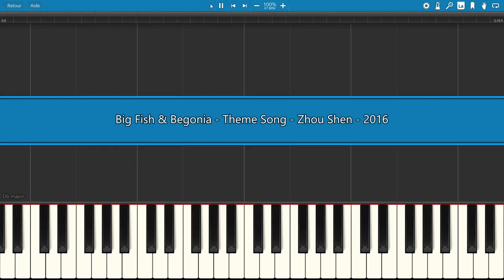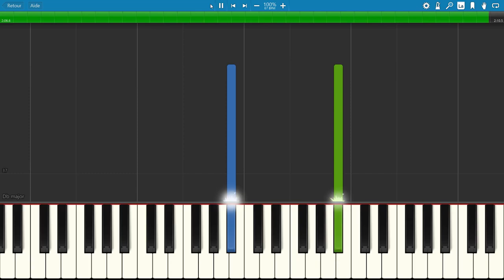piano tutorial "BIG FISH & BEGONIA" Theme Song, 大鱼海棠, Zhou Shen, 2016, with free sheet music (pdf)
Big Fish & Begonia (大鱼海棠) is a 2016 Chinese animated epic fantasy film, witch is inspired by ancient traditional Chinese legends, full of myths and magic. It's magnificent !